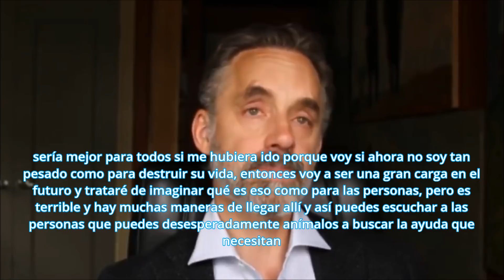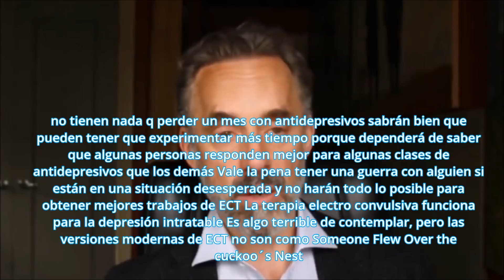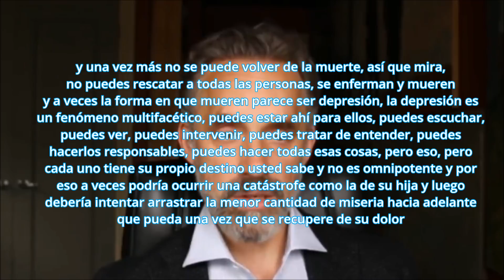Jordan Peterson(sub) - Suicidio y Depresión